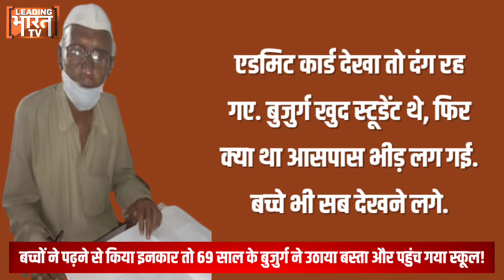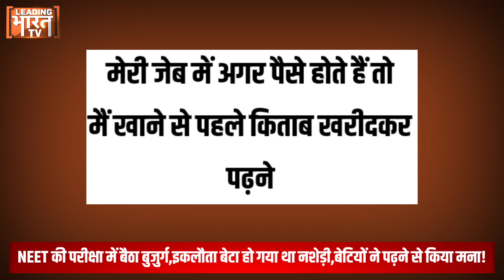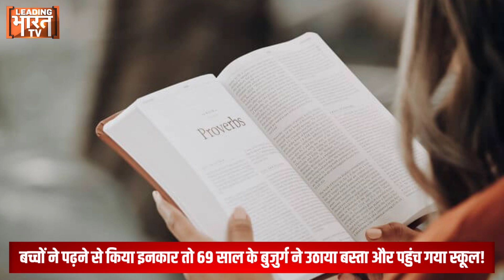बच्चों ने पढ़ने से किया इनकार तो 69 साल के बुजुर्ग ने उठाया बस्ता और पहुंच गया स्कूल!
औलाद अगर निकम्मी निकल जाये तो माता-पिता क्या करें. इसकी मिसाल उत्तर प्रदेश के एक 69 साल के बुजुर्ग ने पेश की है. सोचिए जिस उम्र में इंसान सोचना छोड़ देता है उस उम्र में एक बुजुर्ग ने नीट की परीक्षा दी. अलीगढ़ के रहने वाले इस बुजुर्ग का जज्बा तो काबिलेतारीफ है ही, लेकिन जिस वजह से उन्होंने डॉक्टरी की पढ़ाई करने की ठानी वो भी कम नहीं है.
मोहनलाल गोला की उम्र 69 साल है. जब वो अलीगढ़ के रेडिएंट स्टार स्कूल में परीक्षा देने पहुंचे तो सब हैरान रह गए. टीचर्स को लगा किसी के पिता हैं अपने बच्चे के साथ आये होंगे. लेकिन मोहन लाल ने जब एडमिट कार्ड निकाला और अंदर घुसने लगे तो टीचर्स ने रोक दिया. एडमिट कार्ड देखा तो दंग रह गए. बुजुर्ग खुद स्टूडेंट थे, फिर क्या था आसपास भीड़ लग गई. बच्चे भी सब देखने लगे.